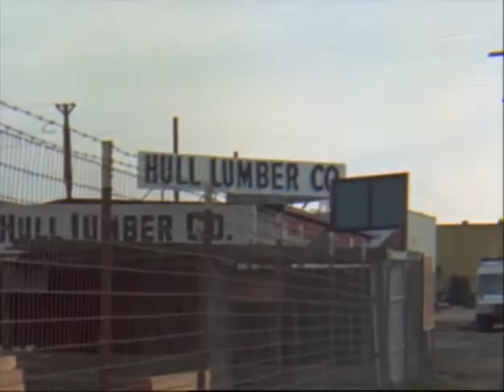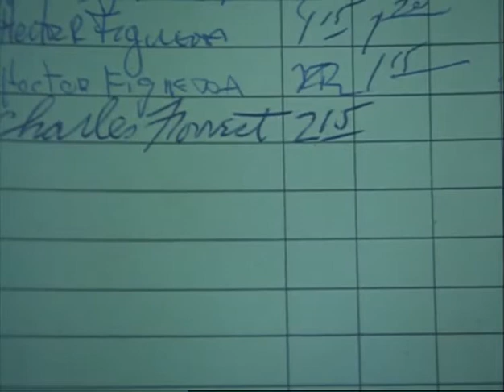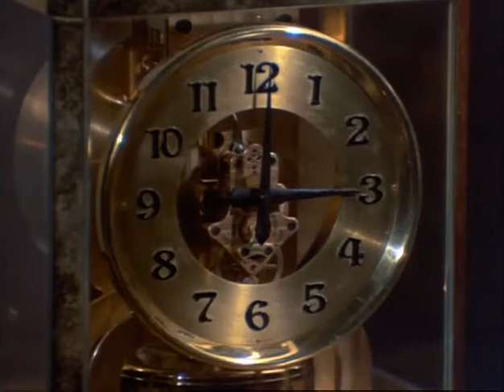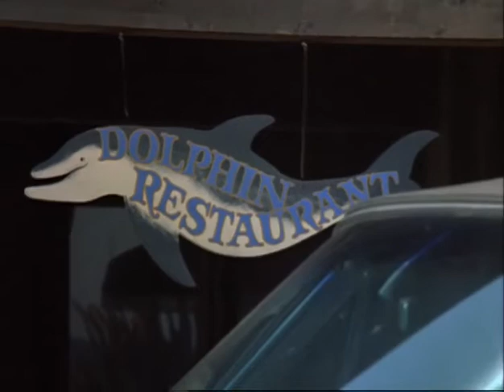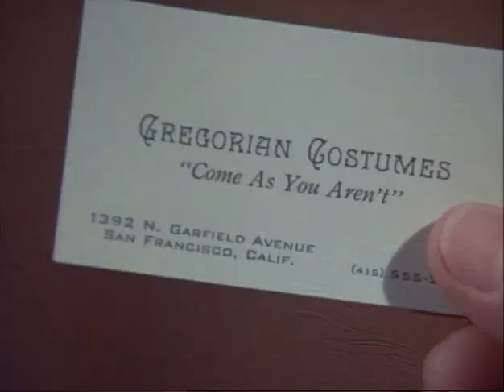McMILLAN Y ESPOSA: Maridos, Esposas Y Asesinos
Reparto:
Rock Hudson, Susan Saint James, Nancy Walker, John Schuck, Gloria Stroock, Martha Raye, Martin E. Brooks, RIchard Gilliland, James Dobson, Barbara Rhoades, Andrew Duggan

Género: Serie de TV /  Drama. / Intriga |/ Policíaco
Temporada 1
Capitulo 3

Sinopsis
Serie de TV de 39 episodios (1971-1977). Stewart McMillan, un ex abogado, es nombrado comisario de la policía de San Francisco.Su ayudante y amigo es el sargento Charles Enright. Los dos son expertos en resolver los casos más complicados. Sally, la mujer del comisario, se involucra activamente en todos los casos de su marido e incluso investiga por su cuenta. También juega un papel destacado en la serie Mildred, la asistenta del matrimonio.

Premios
1976: Emmy: Nominada a Mejor actriz principal en actuación única (Martha Raye)
1975: Emmy: Nominada a Mejor actriz principal (James) y de reparto (Walker)
1974: Emmy: Nominada a Mejor actriz de reparto en drama (Nancy Walker)
1973: Emmy: Nominada a Mejor actriz principal (James) y de reparto (Walker)
1972: Emmy: Nominada a Mejor actriz principal en drama (Susan Saint James)
1976: Globos de Oro: Nominada a Mejor actriz secundaria de TV (Nancy Walker)
1975: Globos de Oro: Nominada a Mejor actriz secundaria de TV (Nancy Walker)
1974: Globos de Oro: Nominada a Mejor actriz en serie dramática (Susan Saint James)
1973: Globos de Oro: Nominada a Mejor actriz en serie dramática (Susan Saint James)
1972: Globos de Oro: Nominada a Mejor actriz en serie dramática (Susan Saint James)
1977: TP de Oro: Mejor actor extranjero (Rock Hudson)
1974: TP de Oro: Mejor actriz extranjera (Susan Saint James)
1973: TP de Oro: Mejor actriz extranjera (Susan Saint James)